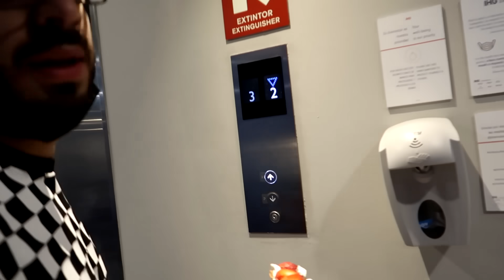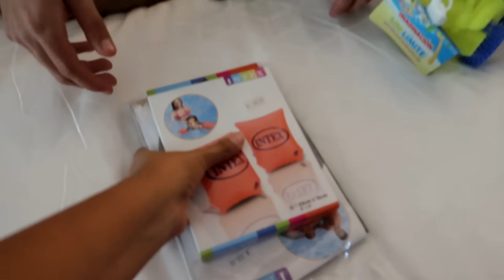VACACIONES EN LA PLAYA | Family Juega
OTROS CANALES:

🛑 CANAL DE KARIM: Karim Juega

                 🛑 VIVE, AMA, SUEÑA... 🛑